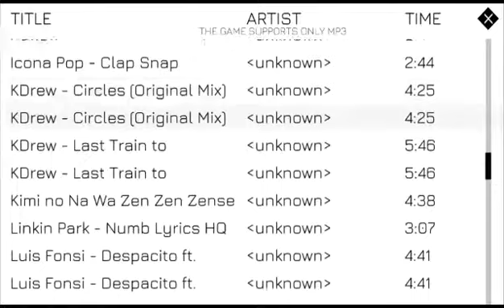Music Racer | kimi no nawa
Hey guys whats up Reciptackle here and back for another game episode

Enjoy the vid and like leave a comment punch that sub button and enjoy